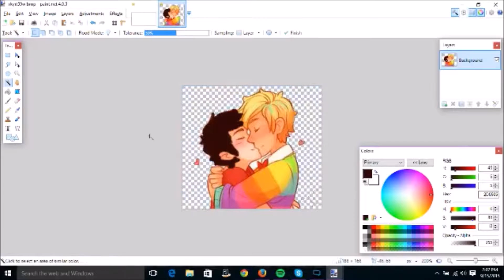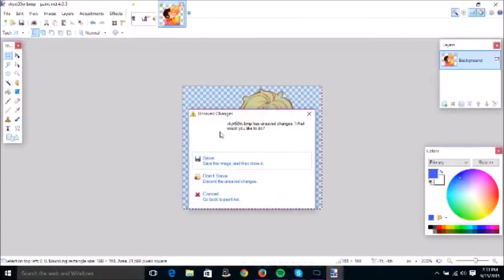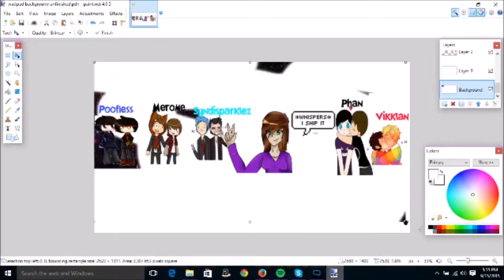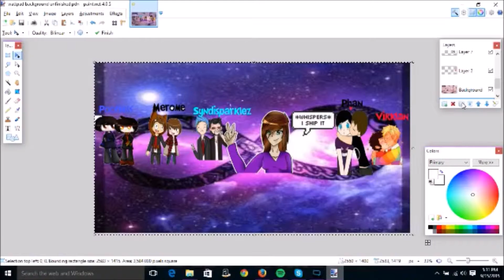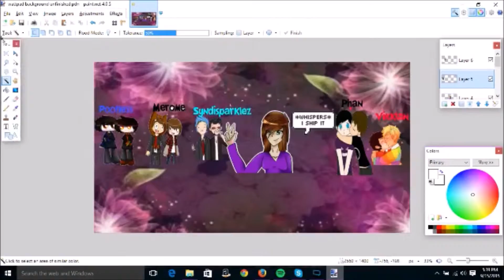💖Speed Art: My Wattpad Banner✨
Thank you guys so much for your support! I love making these videos for you guys and I hope to make you smile and want more. Love you, Infinity Galaxy!